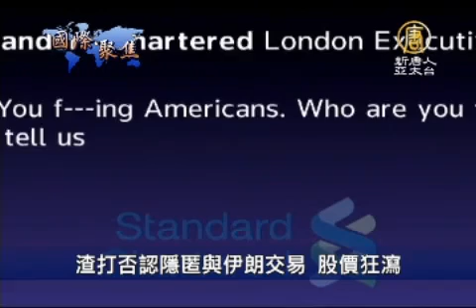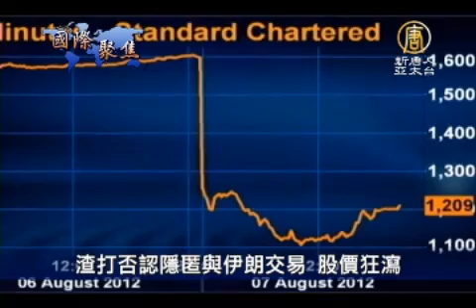渣打否認隱匿與伊朗交易 股價狂瀉-新唐人亞太電視台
【新唐人亞太台2012年8月8日訊】美國紐約州監管部門6日指控，英商渣打銀行近10年來，為了賺取數億美元費用，與伊朗合謀，完成總額2,500億美元的秘密交易。消息傳出後，儘管渣打銀行否認這項指控，星期二股價仍慘遭暴跌。

美國紐約州監管當局指控，這家總部設在英國的全球性銀行，有系統的採取不誠實作法，十年來瞞著監管當局，共協助伊朗進行了大約6萬筆秘密交易，洗錢金額高達2500億美元。

監管當局表示，這種作法違反美國對伊朗經濟制裁的規定，並很可能已使恐怖分子和罪犯，得以利用美國的銀行系統。

監管當局強調，如果渣打銀行(Standard Chartered Bank)無法對這些交易提出說明，將被處以罰款，甚至可能會被取消在紐約州的營運許可。

渣打銀行則否認了這項非法為伊朗進行洗錢的指控，並表示在對這些交易的覆核過程中，並未發現有任何一筆交易是與美國政府認定的恐怖組織或機構有關。 但醜聞已導致渣打銀行的股價暴跌，繼先前香港下跌16％之後，倫敦早盤下跌25％。